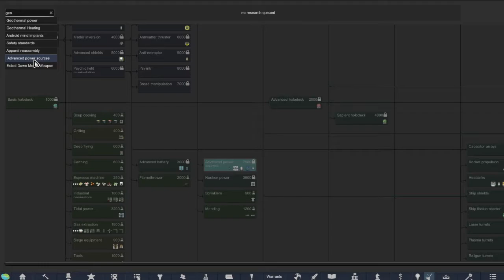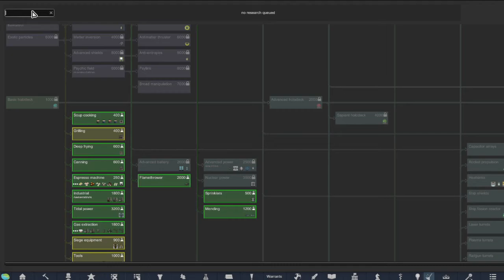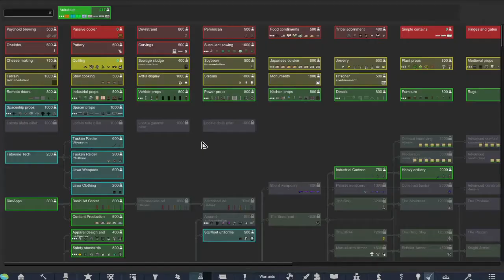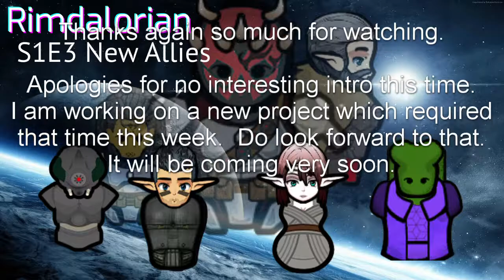Rimdalorian S1E3: New Allies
Welcome back to the Rimdalorian, episode three. Made a few goof ups during the recording of this episode in particular so I apologize for the abrupt growth of the covert. All of that aside, the covert is really starting to grow in size and power. Soon we will have the tools necessary to really start building Mandalorian equipment, and furthermore, lightsabers. What does the future hold for Clan Vash? Well currently, wealth and glory but anyone experienced in the Outer Rim knows that poverty and death never linger far behind.

-- Video Content --
0:00 - Part One
9:50 - Part Two
14:00 - Part Three
18:24 - Part Four
25:20 - Part Five
29:19 - Part Six
48:01 - End Credits